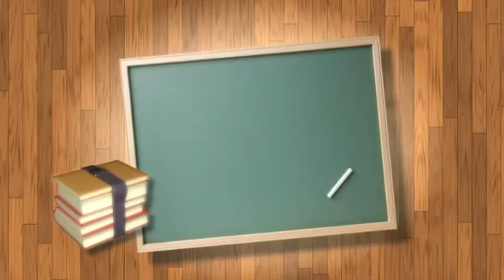2020 Graduate_NSSNT_Vivek Nair